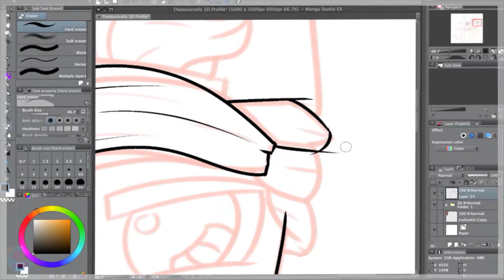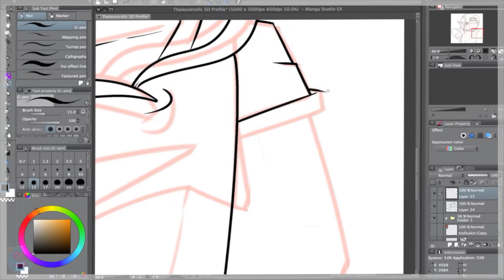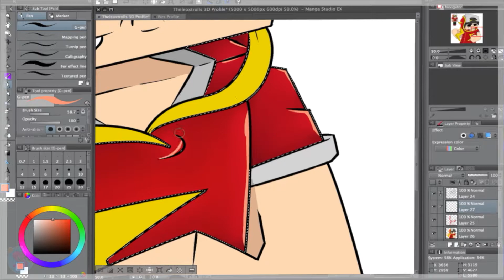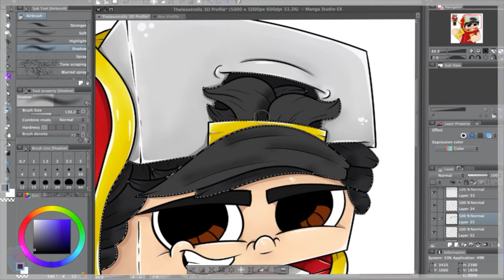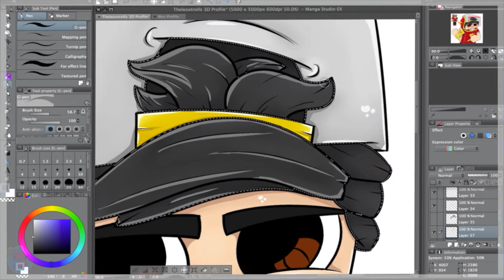Speed Art | Digital Cartoon Minecraft Flash Profile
Here's Leo's new profile I drew! Was a lot of fun :)

By YouTube!